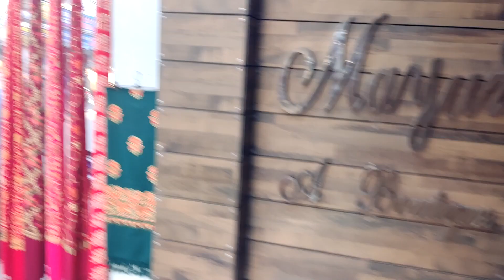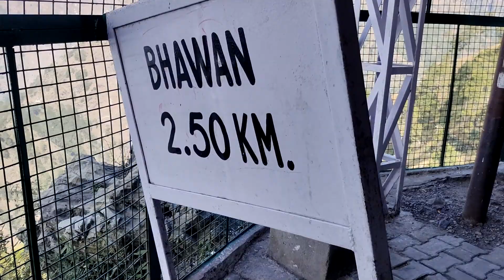Shri Mata Vaishno Devi Ji Yatra 🙏🙏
This video is regarding our Yatra to Shri mata Vaishno Devi Ji. Mata Vaishno Devi Ji is situated in Katra,J&K.
In this video you will get to know about details regarding Yatra Parchi
How to Book Pony
How to book Battery Car